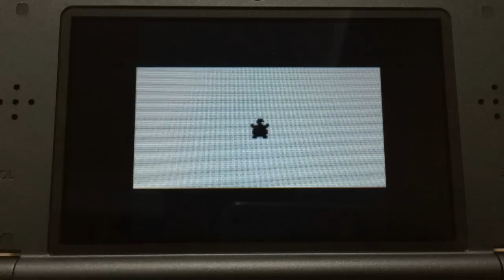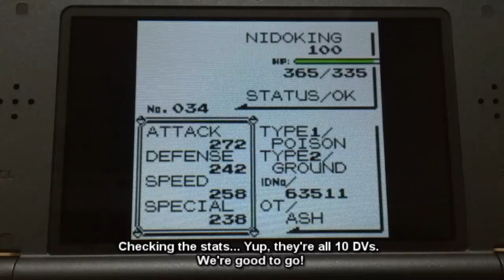Pokemon Sun and Moon PokeBank: How to transfer shiny Pokemon from Gen 1 (100% WORKS!!!)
Ok, so I absolutely can't believe this worked. All credits to GlitchCityLabs! This only works on Pokemon Yellow - USA version. It might not work on European versions. You need a different bootstrapping party. Better ask GlitchCity forums.  Sorry!

First of all, this is a very RISKY glitch. Risky enough to delete your save file! You have been warned! Not to mention the setup is ridiculously tedious. But once you got the hang of it and set up everything correctly, then the glitch execution will be a breeze. It is worth it in my opinion. This glitch allows you to get 100% legit shiny Pokemon in Gen 7 without using any hacking device. Finally, this glitch is simply a variation of the max DV glitch (see link in step 1) with WS M. Instead of maxing out the DVs, we just set them all to 10. That way we satisfy the Bank's requirement in determining the shininess of a transferred Pokemon. You can try the max DV glitch first if you want.

Well then, proceed with extra care!

Step 1: Get the Key Glitch Item WS M. This requires knowledge of the Mew glitch.

Step 2: Setup item and box party. This is probably the hardest step. This requires knowledge of WS M. See this video for more details

NOTE: There is one difference in the item setup, the number of Lemonades should be x170 and not x255 (as shown in the other video) so adjust accordingly! If you did use x255, the glitch will not work! That will max out the DVs instead and your Pokemon will NOT be shiny! So, the number of Lemonades should be x170!

Step 3: Put desired Pokemon to be shiny in the 1st slot of your party.

Step 4: Execute the code. (Use WS M once, toss x1 X Accuracy, then use WS M again)

Step 5: Deposit the Pokemon in Box 1 and save your game.

Step 6: Open PokeTransporter and transfer the Pokemon.

Step 7: Open Pokebank and get the Pokemon!